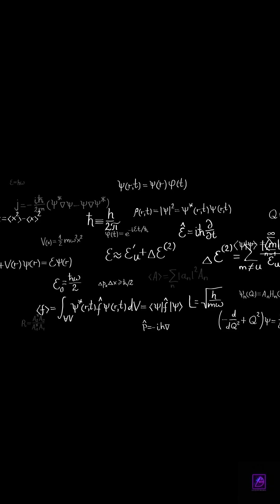The End of Everything Could Start from Nothing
Not a black hole. Not a gamma burst.
Just... nothing.
This is vacuum decay — the quietest, most terrifying way the universe could end.
And it’s based on real quantum physics.